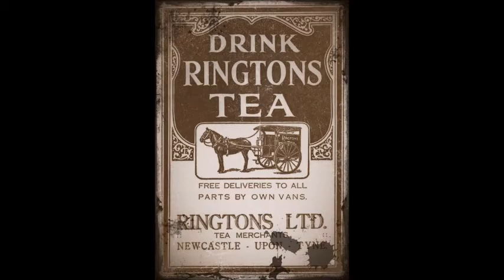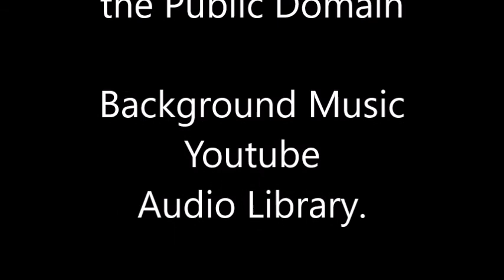Vintage Newcastle upon Tyne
Present-day Newcastle owes much of its architecture to the work of the builder Richard Grainger, aided by architects John Dobson, Thomas Oliver, John and Benjamin Green and others. In 1834 Grainger won a competition to produce a new plan for central Newcastle. He put this plan into effect using the above architects as well as architects employed in his own office. Grainger and Oliver had already built Leazes Terrace, Leazes Crescent and Leazes Place between 1829 and 1834. Grainger and Dobson had also built the Royal Arcade at the foot of Pilgrim Street between 1830 and 1832. The most ambitious project covered 12 acres 12 acres (49,000 m2) in central Newcastle, on the site of Newe House (also called Anderson Place). Grainger built three new thoroughfares, Grey Street, Grainger Street and Clayton Street with many connecting streets, as well as the Central Exchange and the Grainger Market. John Wardle and George Walker, working in Grainger's office, designed Clayton Street, Grainger Street and most of Grey Street. Dobson designed the Grainger Market and much of the east side of Grey Street. John and Benjamin Green designed the Theatre Royal at the top of Grey Street, where Grainger placed the column of Grey's Monument as a focus for the whole scheme. Grey Street is considered to be one of the finest streets in the country, with its elegant curve.
Extract from Wikipedia.
Background music
 CityScape of Mars Base Alpha-1: Ambient Space Music, Sci-Fi,